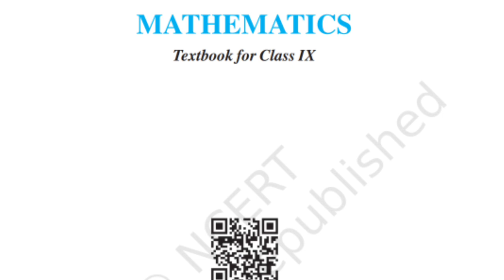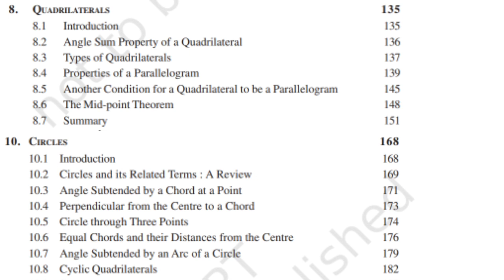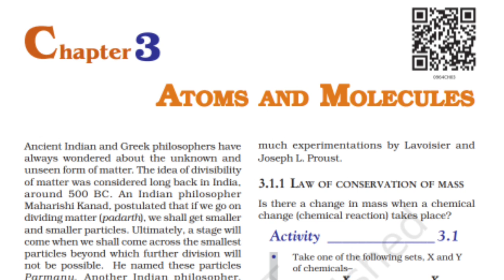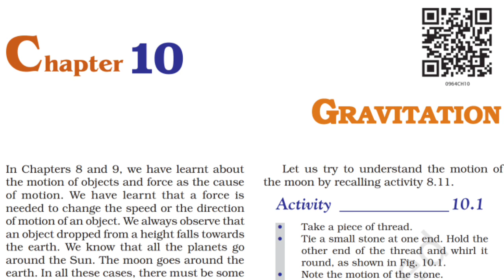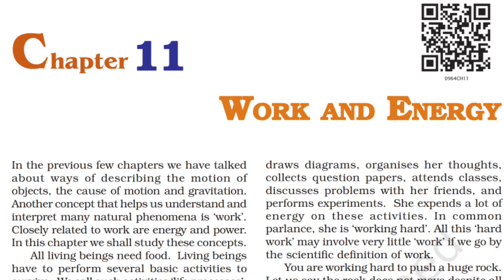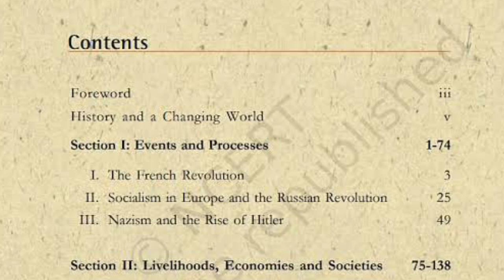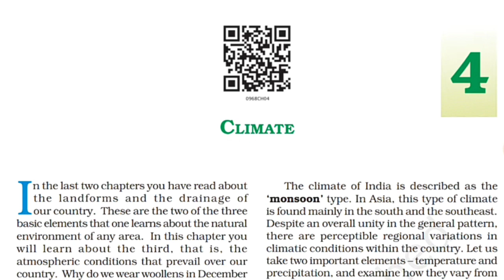Summer Vacation Strategy 🔥🔥For Class 9